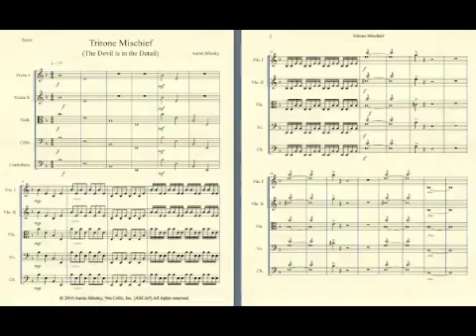Tritone Mischief © by Aaron Minsky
Having worked with string students for decades, I know they like their orchestra parts busy. How many times have we heard from the lower strings, "Why do the violins get all the fun stuff?" Yet they don't want their parts to be too busy (i.e. difficult). This balance can be reached by introducing challenges in a targeted fashion with music that is tailored to the enjoyment of students. And when students enjoy the music, they work harder and learn better.

Students need to practice scales, arpeggios and repetitive patterns to build up their agility and strength. In many of these pieces such exercises are built in, but in a manner that is musical and fun. Students also need to improve their rhythmic skills; therefore many of these pieces include various time signatures and syncopations. Students enjoy stories, so each of these pieces has an underlying storyline, often mixed with humor. Audiences will also find them enjoyable and a fresh alternative to traditional school concert music. Pedagogical value notwithstanding, these are real pieces of music that would be fun for professional or community orchestras to perform as encores or in sets. Each piece makes a concise and consistent musical statement.

Though it was banned in Medieval church music, the tritone shows up in subtle ways as early as the Baroque period and became more prevalent during the Romantic and Modern periods. Tritone Mischief provides an opportunity to practice this important interval and the finger patterns it engenders. Despite the difficulties tritones present, the orchestra remains in 1st position except for a couple of brief moments when the first violins play in 3rd position.

The piece also provides a "teachable moment" to explain the history of the tritone, including its reputation as "the devil in music". This explains the subtitle. Long trills are another feature of this piece as are syncopated rhythms. There is also an element of Ivesian satire as such diverse melodies as Turkey in the Straw and Ravel's Bolero are brought together with the tritone. Playing on the devilish reputation of the tritone, the orchestra has a chance to create a lot of mischief.

- Aaron Minsky